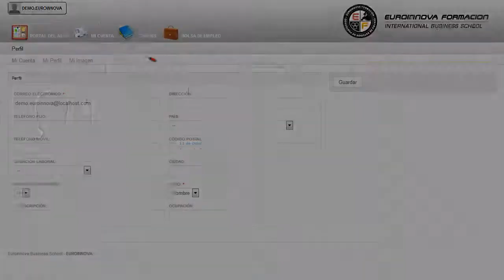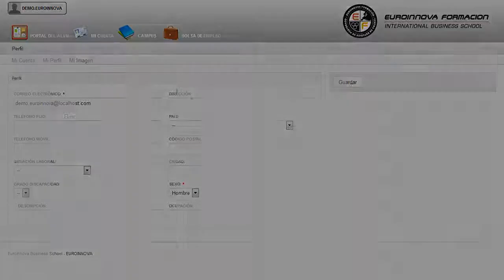Curso Secretariado Medico Office - Cursos Online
Curso de Secretariado Médico + Titulación Universitaria en Office 2013 (Doble Titulación + 20 Créditos tradicionales LRU)
 Le enseñará las claves como su curso, con este CURSO ONLINE conocerá también lo relacionado con su curso. Este CURSO ONLINE de Secretariado Médico + Titulación Universitaria en Office 2013 tiene como finalidad formar profesionales con un perfil polivalente, que dominen conocimientos sanitarios, así como los instrumentos de gestión administrativa especializada. Perfeccione sus destrezas en: su curso, este CURSO ONLINE quiere ilustrar los conocimientos en su curso. Curso de Secretariado Médico + Titulación Universitaria en Office 2013 (Doble Titulación + 20 Créditos tradicionales LRU) está dirigido a todas aquellas personas que quieran conocer y utilizar de manera competa las nuevas herramientas y utilidades que microsoft excel, word, access y power point 2013 ofrecen, así como a profesionales del entorno sanitario que deseen especializarse en la labor de secretariado médico. Gestión administrativa en centros médicos / Consultas privadas de las diferentes especialidades médicas / servicios de atención comunitaria / Informática / Administración / Secretariado. Este CURSO ONLINE te prepara para desarrollarte profesionalmente en: su curso. Curso de Secretariado Médico + Titulación Universitaria en Office 2013 (Doble Titulación + 20 Créditos tradicionales LRU) tiene como objetivos: - conocer la legislación en materia de sanidad - profundizar en la organización del ámbito de la salud. Obtenga su título homologado con nuestro CURSO ONLINE Curso de Secretariado Médico + Titulación Universitaria en Office 2013 (Doble Titulación + 20 Créditos tradicionales LRU), le permitirá aprender de primera mano todas las opciones y posibilidades de aprender a realizar operaciones básicas para manejar bases de datos. Entre el material entregado en este CURSO ONLINE se adjunta un documento llamado Guía del Alumno dónde aparece un horario de tutorías telefónicas y una dirección de e-mail dónde podrá enviar sus consultas, dudas y ejercicios.